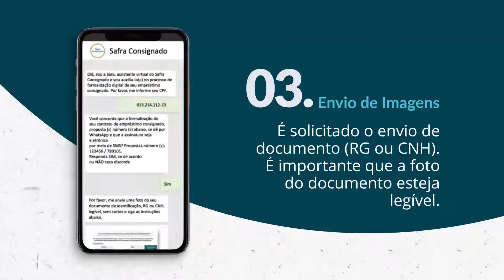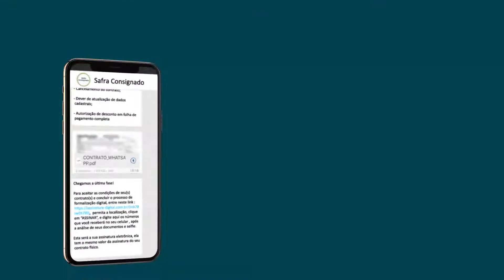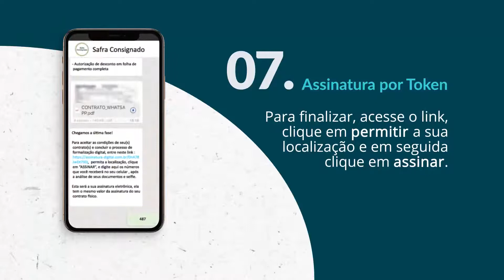Como fazer a assinatura digital pelo Banco Safra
Aprenda a fazer a assinatura digital do Banco Safra.

Agora ficou mais fácil você assinar seus contratos de empréstimo consignado de qualquer lugar.

Muito simples, prático e seguro para você.

- Já tem contratos com o Banco Safra?

- Não gosta do Banco Safra? Simule uma portabilidade de crédito conosco pelo WhatsApp

Conheça mais a Unica, o seu marketplace de crédito no WhatsApp